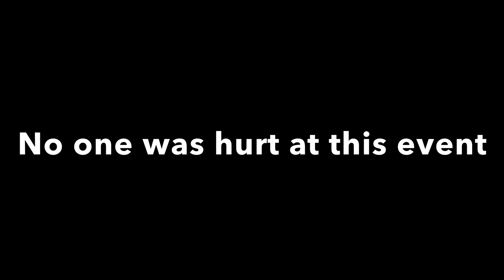Figure 8 derby racing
Today I go to a Figure 8 derby racing show
No one was hurt!